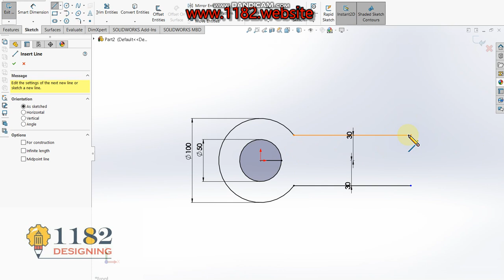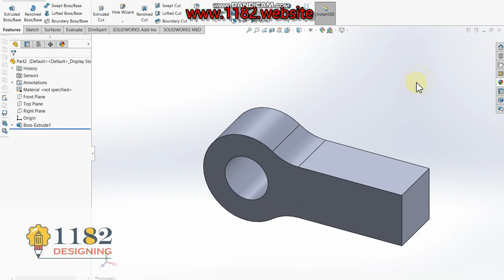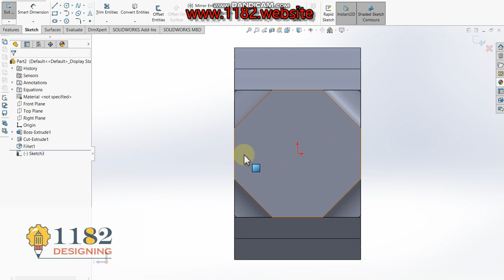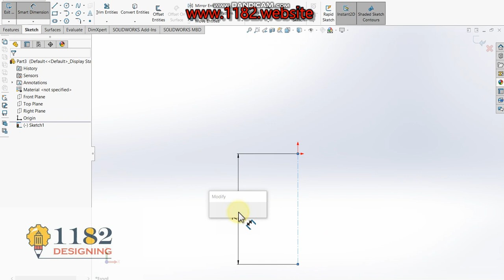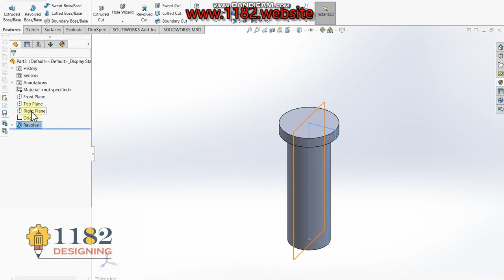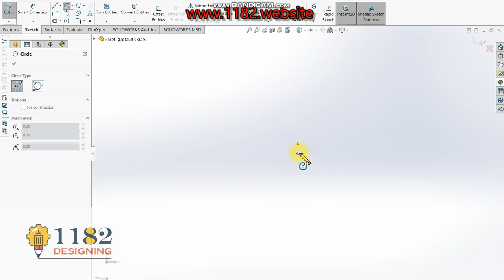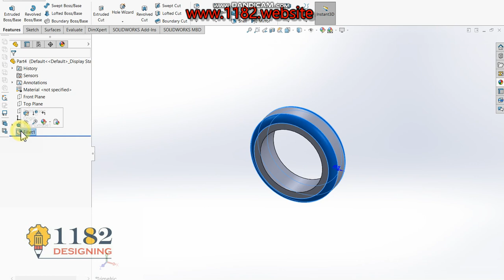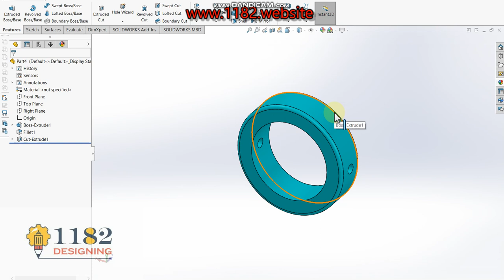Knuckle joint parts 3D model, part-2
Hello friends, today I will be showing how to make a 3D Knuckle Joint Assembly in Solidworks.  This tutorial explains it step by step in detail so it is easy to follow at any level.